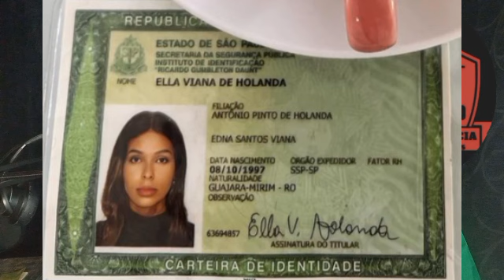VEJA O QUE O EX CANTOR GOSPEL JOTA A, FEZ EM CLINICA PARA MUDAR DOCUMENTO.